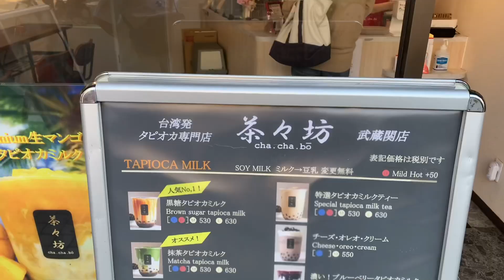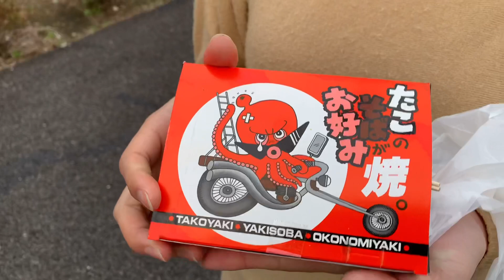[西武新宿線旅]どんな街でも必ず楽しむ武蔵関編生き物いっぱいの公園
♥ドキドキライブ♥
ID  7677771
🌙さわ🌹